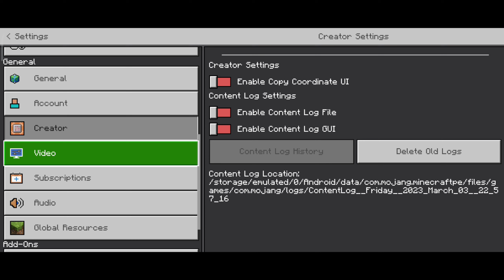MAKING BLAZE ARMOR IN CRAFTERSMC | HINDI | EP13